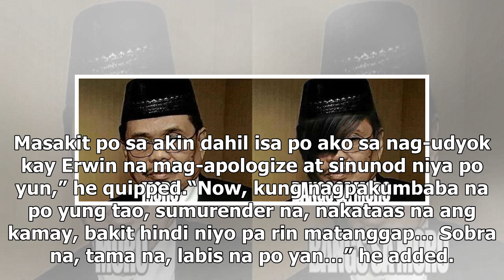‘Sobra na!’ Raffy Tulfo airs hard feelings over controversy of his brother Erwin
- Raffy Tulfo opened up again about the controversy of Erwin Tulfo- He disclosed that another punish...